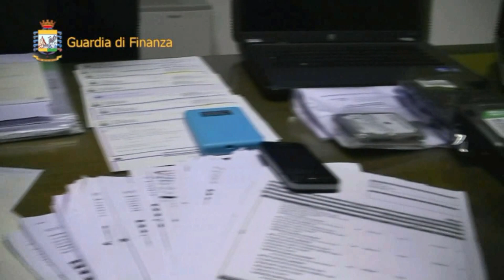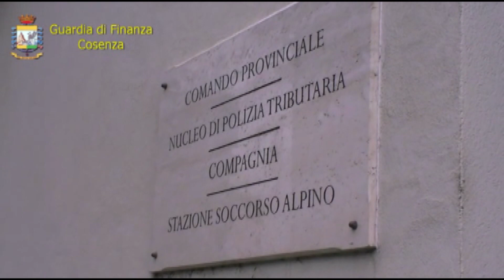COSENZA: OPERAZIONE MONEY FOR NOTHING 24 DIC